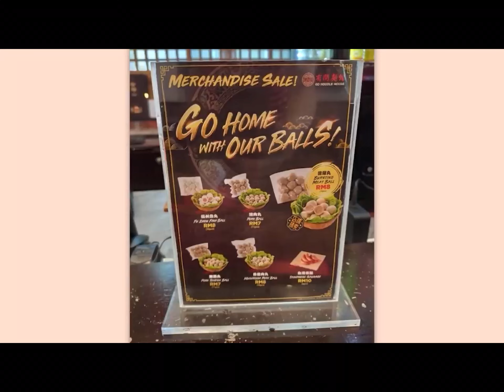Perfect segway | Emkay Clip